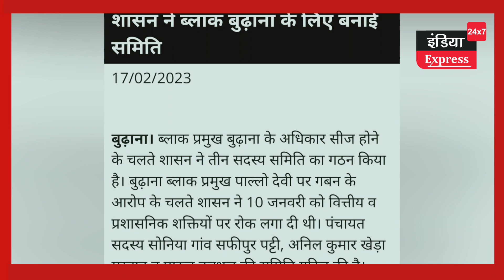रालोद के निशाने पर फिर आए मुजफ्फरनगर सांसद संजीव बालियान।।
रालोद के निशाने पर फिर आए मुजफ्फरनगर सांसद संजीव बालियान।। Sanjeev Balyan, sanjeevbalyan jayantchaudhary Jayant Chaudhary Vinod Malik Pramukh, Palo devi pramukh, pramukh budhana,